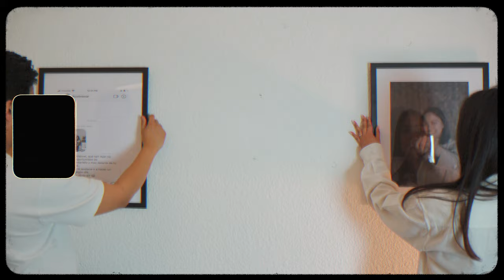Xano & Nani || Prewedding Film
We still remember the first time we had a meeting with Xano and Nani. They mentioned that they only wanted photos for their big day but we tried to convince them to make a prewedding film as well since it’s something that you’ll surely treasure now and in the future.
We’re super happy that they changed their mind at the end because here we are, showing this video which represents them just the way they are. Their love for music and dancing, Xano’s jokes, their contagious laughter, their comfort food for sushi...
A month from now, we will be watching both of you in front of the altar saying “I do.”